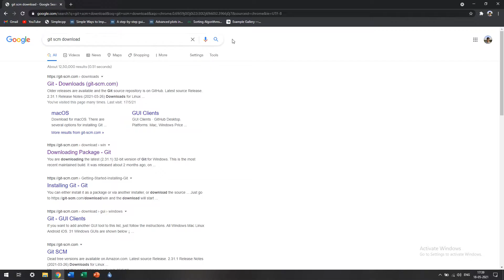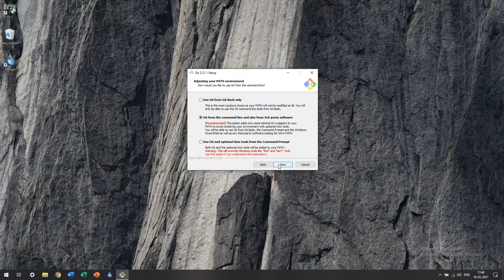How to Install Git on Windows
Git is a very powerful tool to upload and store your programs and files.

You can install its Command line version by the following steps:
2. Download file as per your OS
3. Open the executable, click Next, Next, Next...Install. No need to change anything
4. Git is installed

We will solve it out with a hypothetic cup of tea(●'◡'●) .